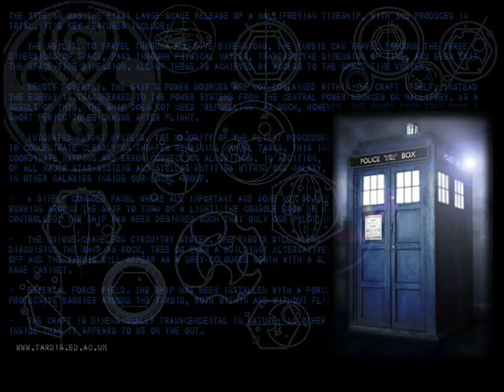DJ AKD - DR WHO THEME remix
My son made this track in 2008 when he was just 7 years old, so i just put some Dr Who pictures together to make a crude video... enjoy...